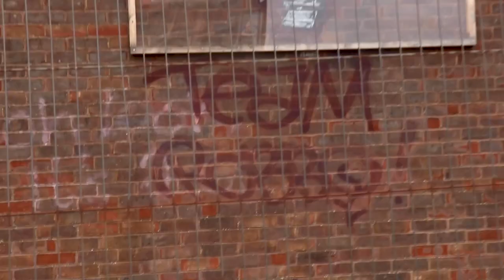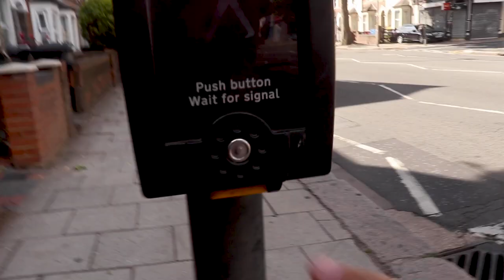Turning This Office space from BORING to BADASS... (INSANE SIZE)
Thanks again to Allotment production for the awesome gig!  I hope you love the new custom office mural.

To join the team and get more in depth knowledge you can so so

My name is Sotep. My purpose has always been communicating stories through the visual arts. I make videos helping Artists on their journey as they face the challenges that come with being a creative soul in this world.
🎨 My Story:
I was that broke kid obsessed with art all through school and college, But ended up dropping out of college as my Portrait and commission business really took off and have not looked back since! I have been very fortunate and traveled many different countries painting Murals in Australia, Thailand, Barcelona and my home, the UK.